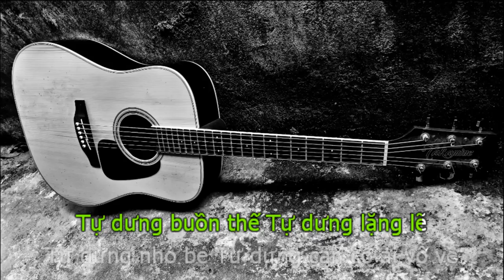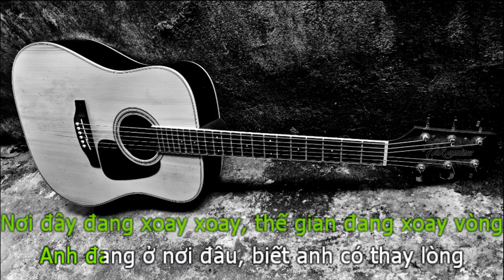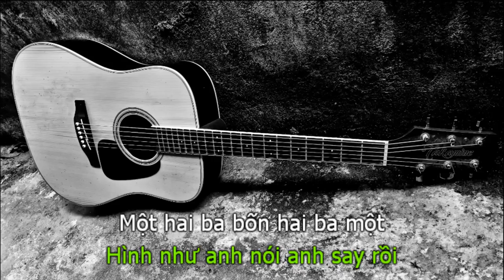Karaoke Chân Ái & Hai Phút Hơn (tone nữ dễ hát) - ORANGE x KHÓI x CHÂU ĐĂNG KHOA - Pháo x Masew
Chân Ái - ORANGE x KHÓI x CHÂU ĐĂNG KHOA
► Nếu có bất cứ vấn đề liên quan đến bản quyền, các bạn vui lòng liên lạc mình theo địa chỉ (tranducletruc1995gmail.com) mình sẽ gỡ sớm nhất có thể